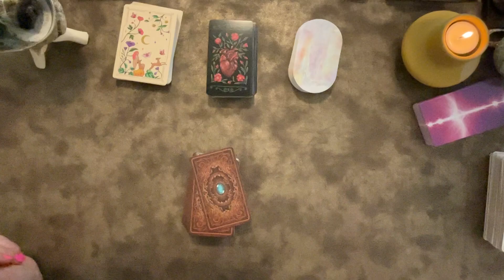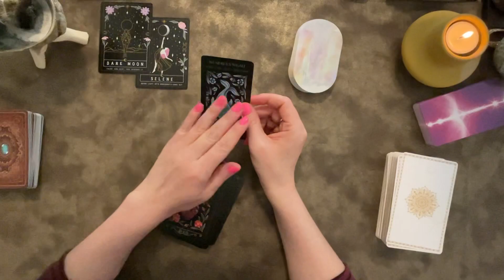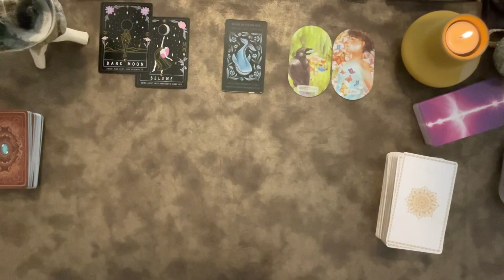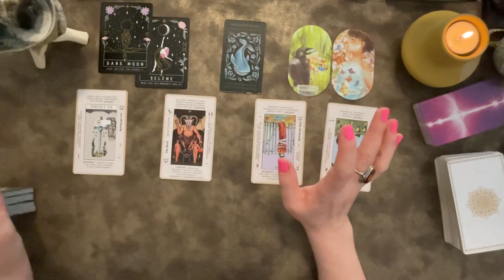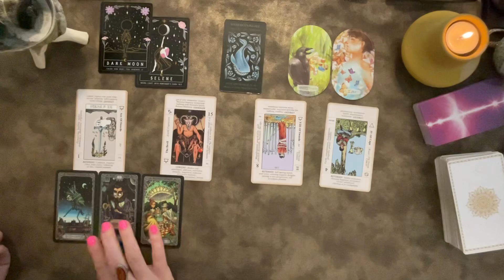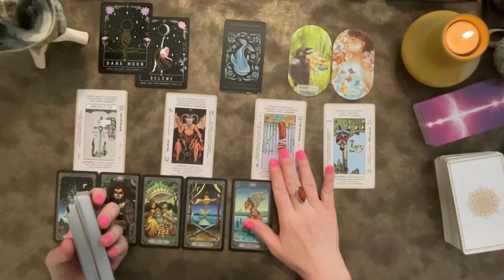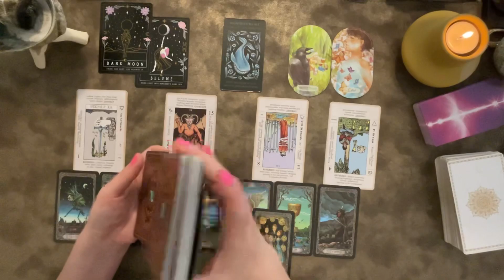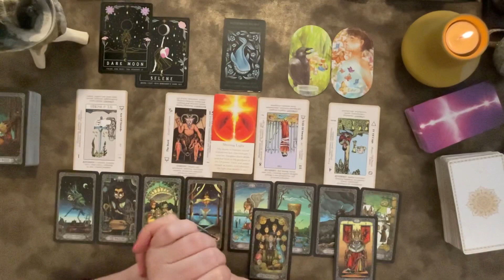♓️ Pisces - DON'T BRING YOURSELF INTO DIFFICULTY - PAUSE AND RETHINK 🌟clarity tarot reading